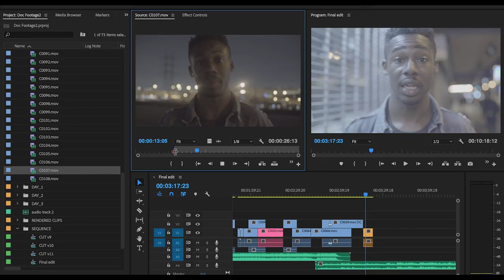PINK OPAQUE | Official HD Trailer (2020) | DRAMA | Film Threat Trailers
While struggling to finish his thesis documentary required to graduate, Travis Wolfe reconnects with his estranged uncle and navigates a budding romance against the wishes of his girlfriend’s older brother.

Starring Elijah Boothe, Ruby Park, Chaim Dunbar, Daniel C, Jeremy Ford, Susan Elle, Aaron Dominguez, Chris Markle, Bill Miltenberger, Kris Kil, Milo Scott. Directed by Derrick Perry.

Pink Opaque will be released on demand on July 15, 2020.